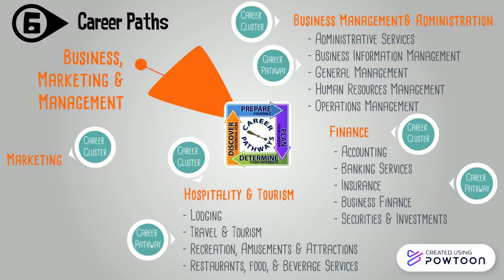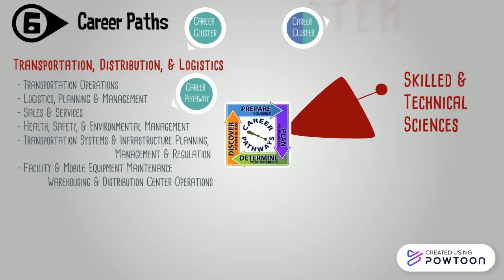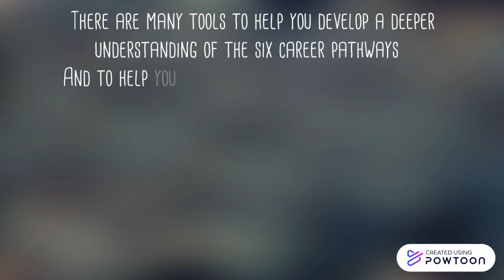Career Exploration Episode 2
Exploring Career Paths, Clusters, and Pathways -- Created using Powtoon -- Free sign up -- Create animated videos and animated presentations for free.  PowToon is a free tool that allows you to develop cool animated clips and animated presentations for your website, office meeting, sales pitch, nonprofit fundraiser, product launch, video resume, or anything else you could use an animated explainer video. PowToon's animation templates help you create animated presentations and animated explainer videos from scratch.  Anyone can produce awesome animations quickly with PowToon, without the cost or hassle other professional animation services require.